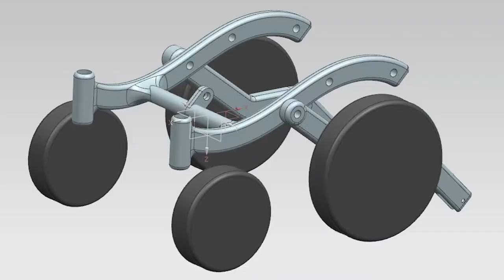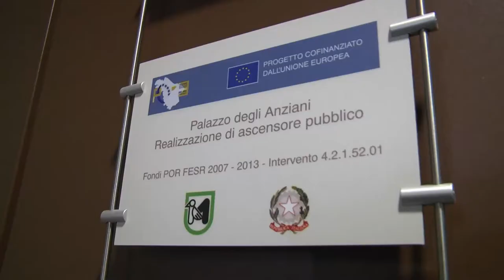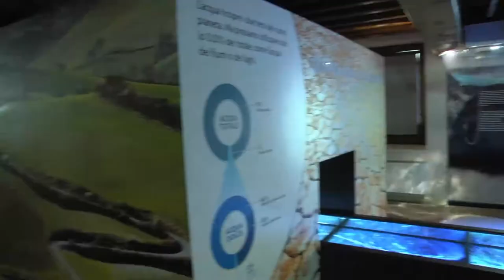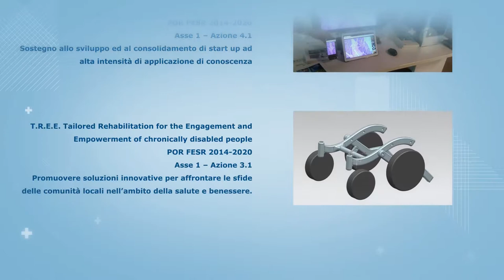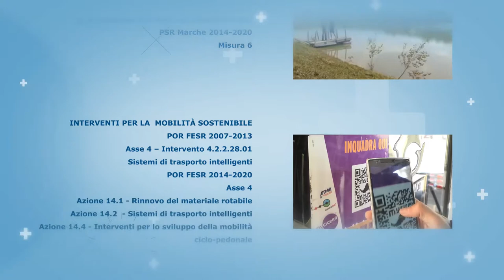Reflecting on Europe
Cliente: Regione Marche  - Agenzia: Nouvelle

Video presentato all'evento "Riflettiamo sull'Europa", mostra alcuni dei progetti realizzati con il contributo dei Fondi Europei.